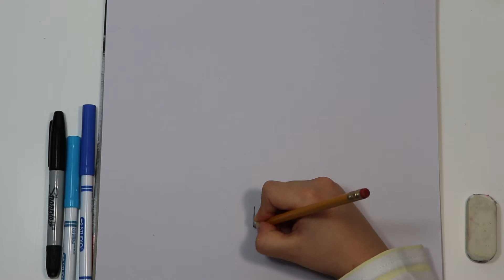small graphics#15 رسومات صغيرة رسم المظلة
رسم المظلة
I hope your subscription in my channel thank you very much.